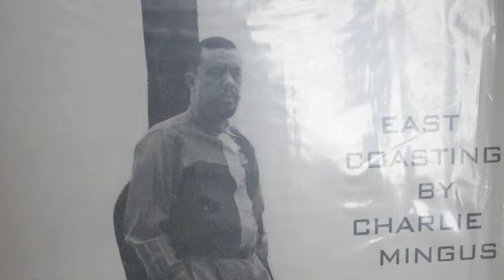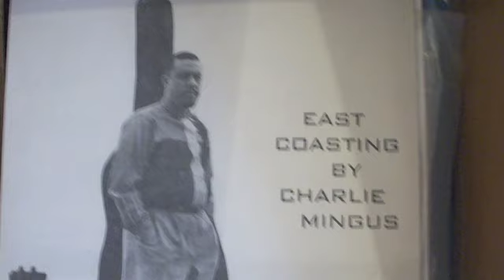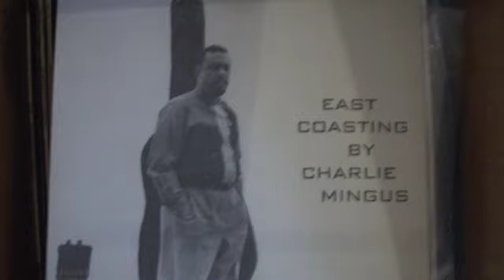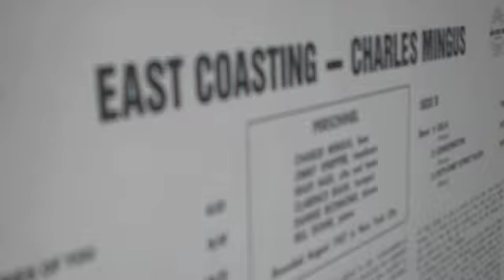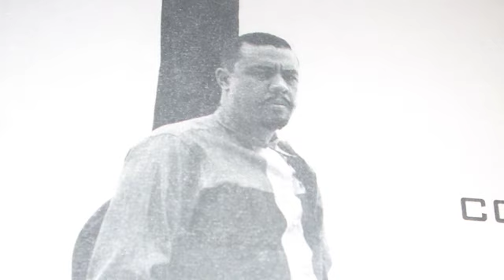Charles Mingus-Conversation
Charles Mingus-bass
Jimmy Knepper-trombone
Shafi Hadi-alto and tenor sax
Clarence Shaw-trumpet
Bill Evans-piano
Danny Richmond-drums
Rec Aug 1957 NYC